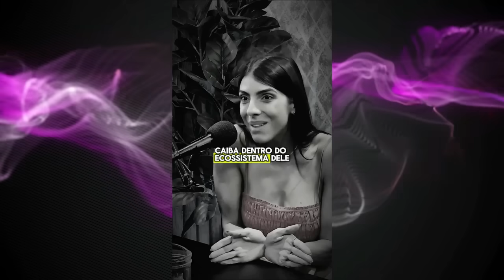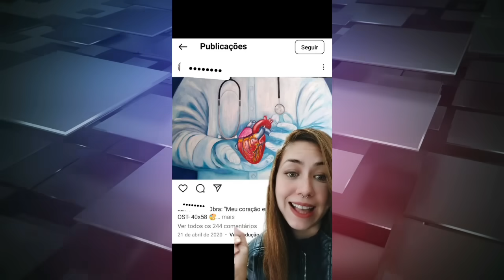mulher é presa por perseguir médico por quatro anos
Hoje no moreno tatuado tem uma mulher que perseguiu um médico durante 4 anos.

Esse é um canal de opinião, onde analiso dinâmicas sociais entre homens e mulheres do ponto de vista de um homem.
Meu compromisso é dar minha contribuição sincera e respeitosa sobre assuntos da atualidade que interessam ao homem de alto valor.
Quando o homem começa a seguir o próprio caminho aprende que precisa se manter bem informado.